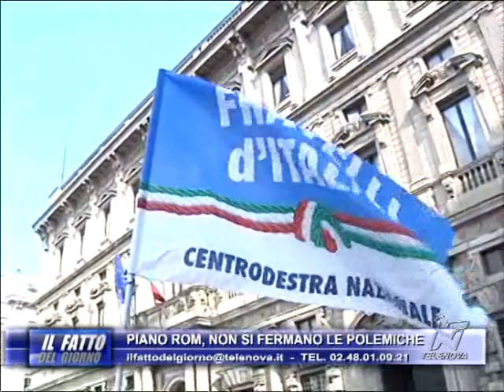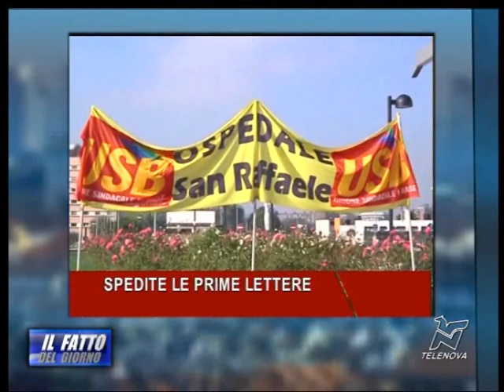Milano, polemica sul piano rom - Il Fatto del Giorno 15/04/2013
Proteste e polemiche sulle scelte della maggiornaza circa i rom presenti sul territorio